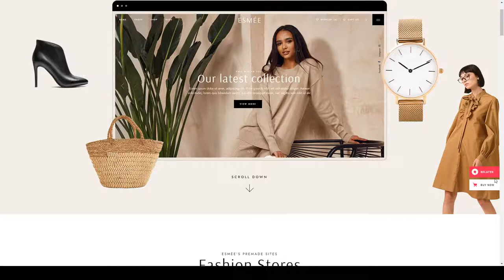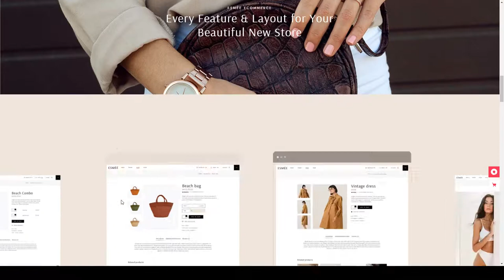Esme - Fashion StoreWordPress clothing store fashion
Compatible With Elementor, WooCommerce 5.1.x, WPBakery Page Builder 6.1.x, WPML

 Columns 4+

 Layout Responsive

 Tags boutique, clothing shop, clothing store, elementor, fashion, Fashion Shop, fashion store, jewelry, jewelry store, merchandiser, modern, store, watch, women fashion, woocommerce